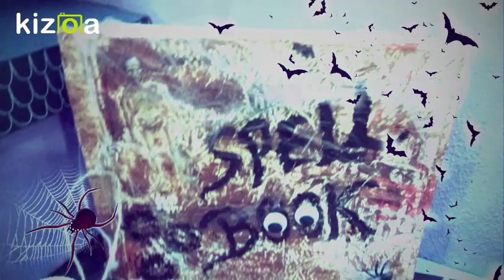Kizoa Editar Vídeos - Movie Maker: HALLOWEEN 2018 DECORACIONES FAMILIARES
Imágenes de la exposiciónn de detalles de  decoración de Halloween elaborados por las familias del CEIP Manuel Llano de Santander durante elcurso 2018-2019